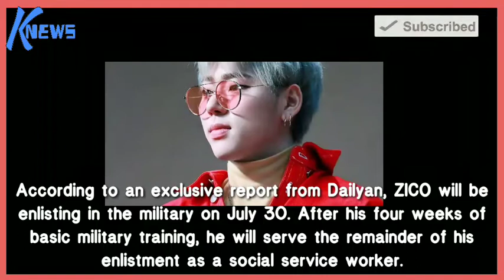ZICO To Enlist In The Military Next Week